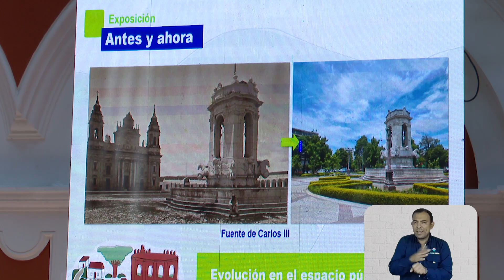Inicia el Festival Cultural Paseo de la Sexta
A partir del viernes 20 de mayo, podrás disfrutar junto a tu familia y amigos de shows culturales, exposiciones artísticas, talleres, cine foros y más actividades al aire libre que te permitirán conocer más de la historia y cultura de la Ciudad.